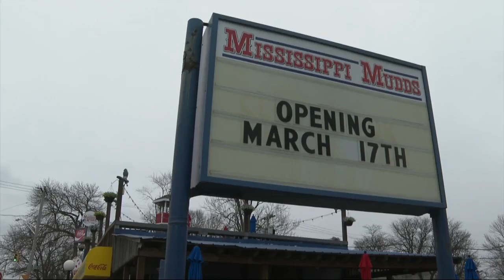Mississippi Mudds to open for the season on St. Patrick's Day